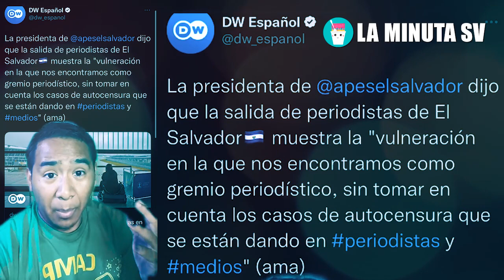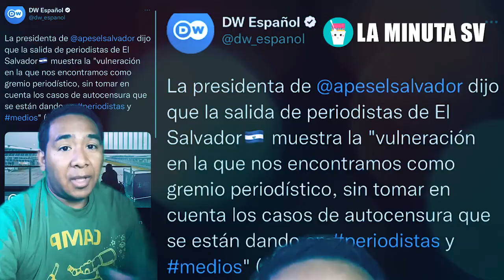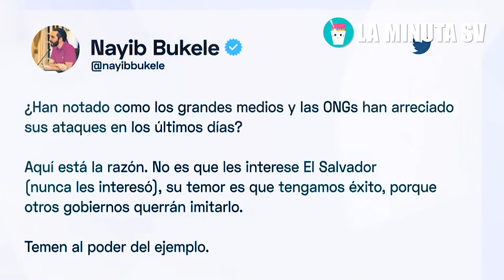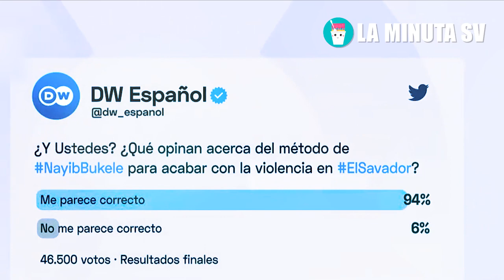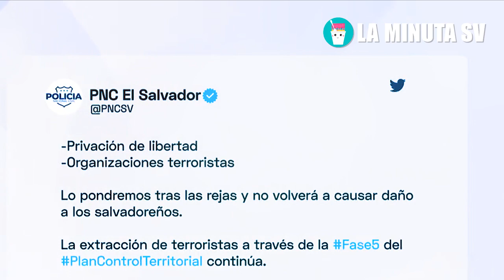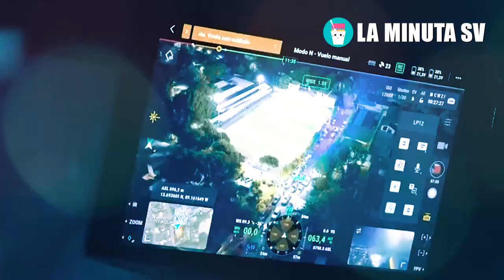😱Ni Estados Unidos, ni el mundo se esperaban LA FUERTE RESPUESTA DE BUKELE tras atacar a El Salvador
😱Ni Estados Unidos, ni el mundo se esperaban LA FUERTE RESPUESTA DE BUKELE tras atacar a El Salvador y criticar la forma en que esta acabando con los MARER0S